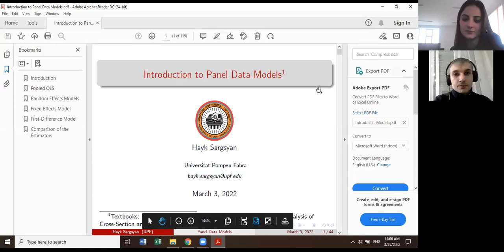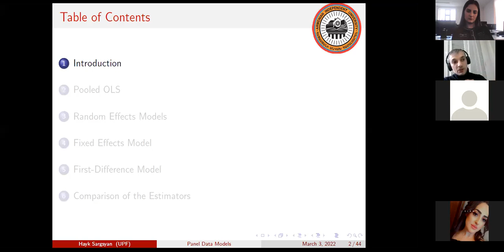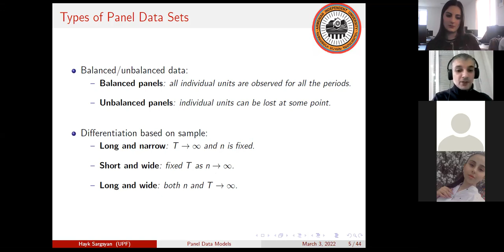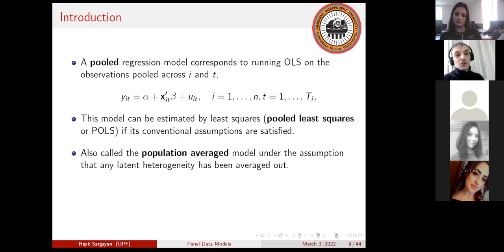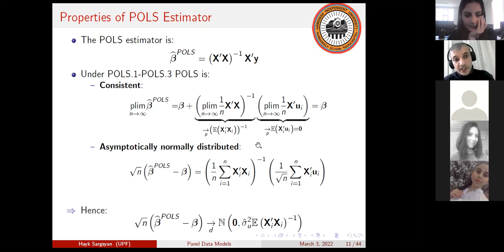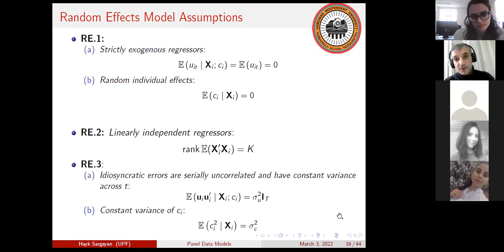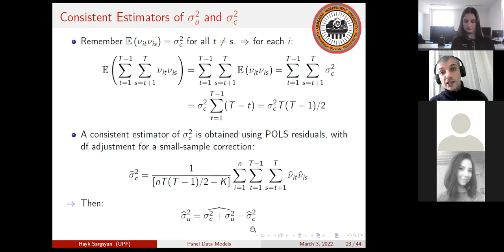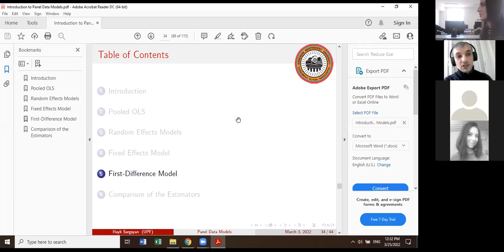Introduction to Panel data models (FE, RE models, Hausman tests) --- Hayk Sargsyan,